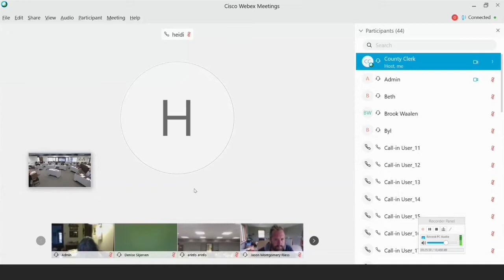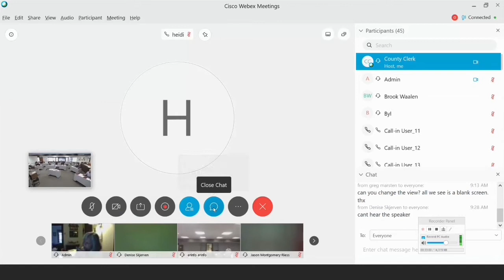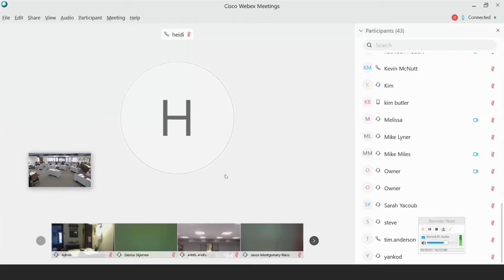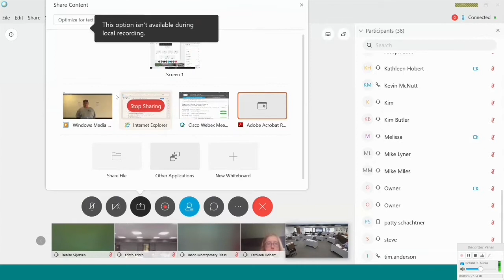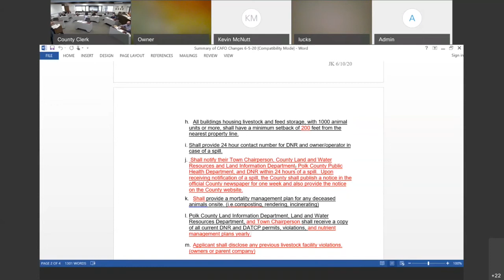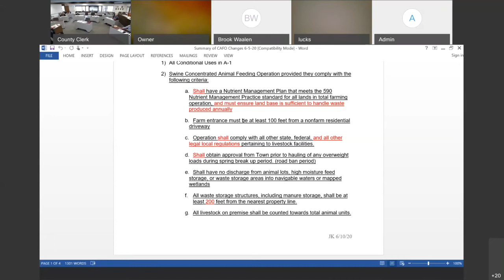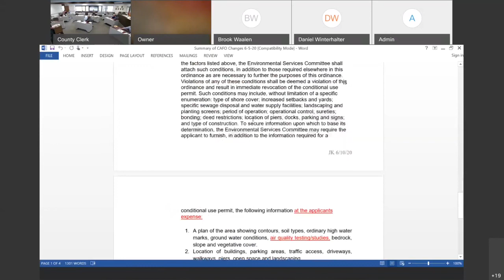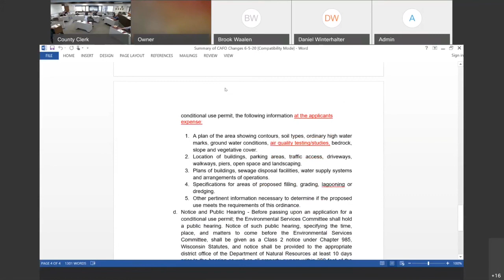Environmental Services Meeting: 6-10-2020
Polk County Wisconsin Environmental Services Committee Meeting held on June 10, 2020